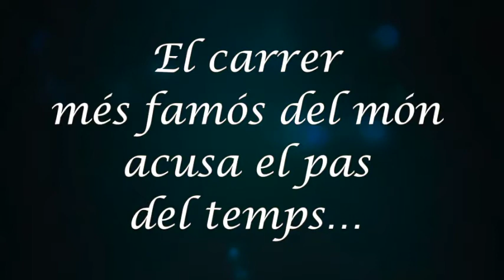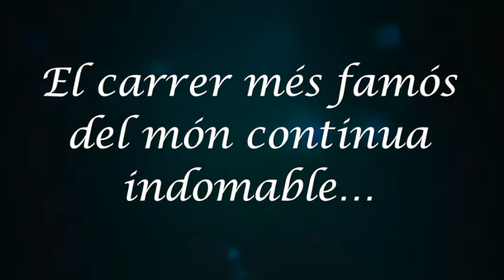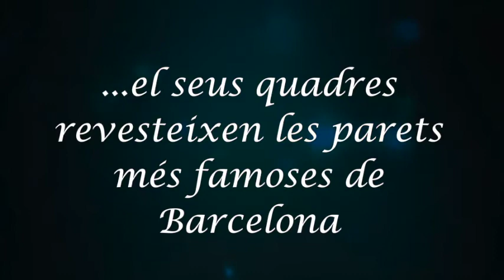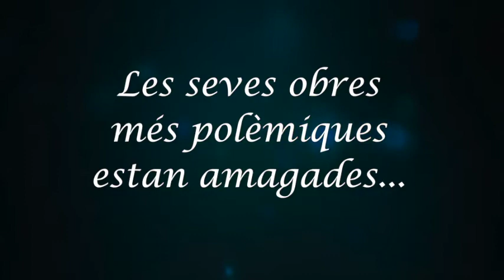Pentimento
Novel·la que parla de la Rambla de Barcelona i la figura del pintor modernista Aleix Clapés, pràcticament desconegut però el favorit de l'arquitecte Antoni Gaudí.